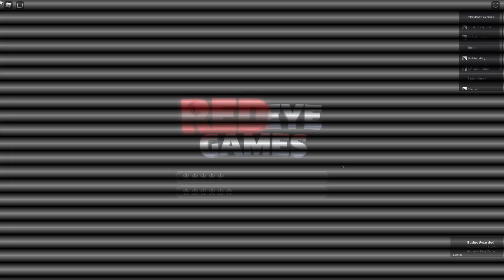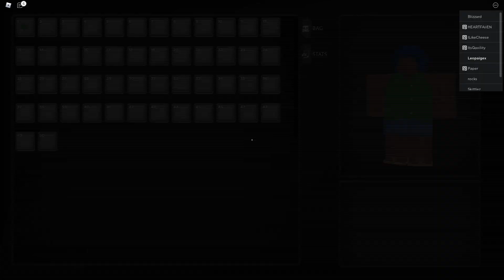Upcoming ROBLOX One Piece Game | ITS FIRE!!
What do yall think about Testing Phase 1 combat? I personally had fun